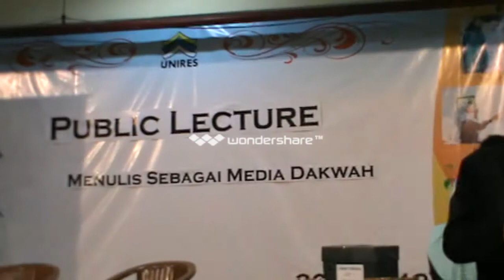Stadium General Unires : The best resident.wmv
Pengumuman Penghuni terbaik dalam 2 bulan terakhir. Disertai penyerahan hadiah oleh Direktur Unires.